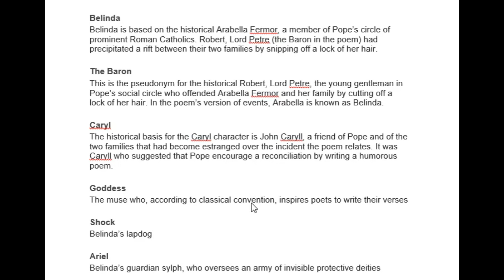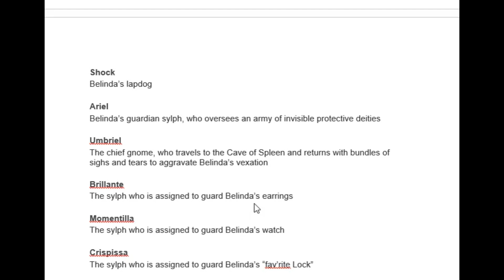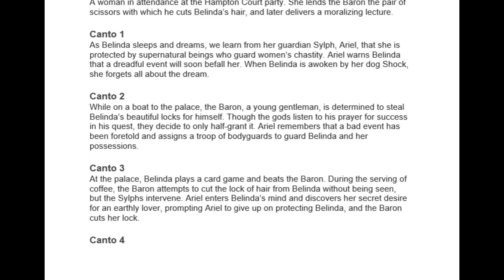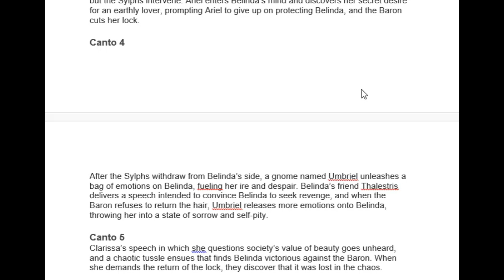The Rape of the Lock character& Canto in Tamil#pgtrbenglish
Canto 1
As Belinda sleeps and dreams, we learn from her guardian Sylph, Ariel, that she is protected by supernatural beings who guard women’s chastity. Ariel warns Belinda that a dreadful event will soon befall her. When Belinda is awoken by her dog Shock, she forgets all about the dream.
Canto 2
While on a boat to the palace, the Baron, a young gentleman, is determined to steal Belinda’s beautiful locks for himself. Though the gods listen to his prayer for success in his quest, they decide to only half-grant it. Ariel remembers that a bad event has been foretold and assigns a troop of bodyguards to guard Belinda and her possessions.
Canto 3
At the palace, Belinda plays a card game and beats the Baron. During the serving of coffee, the Baron attempts to cut the lock of hair from Belinda without being seen, but the Sylphs intervene. Ariel enters Belinda’s mind and discovers her secret desire for an earthly lover, prompting Ariel to give up on protecting Belinda, and the Baron cuts her lock.
Canto 4
After the Sylphs withdraw from Belinda’s side, a gnome named Umbriel unleashes a bag of emotions on Belinda, fueling her ire and despair. Belinda’s friend Thalestris delivers a speech intended to convince Belinda to seek revenge, and when the Baron refuses to return the hair, Umbriel releases more emotions onto Belinda, throwing her into a state of sorrow and self-pity.
Canto 5
Clarissa’s speech in which she questions society’s value of beauty goes unheard, and a chaotic tussle ensues that finds Belinda victorious against the Baron. When she demands the return of the lock, they discover that it was lost in the chaos.